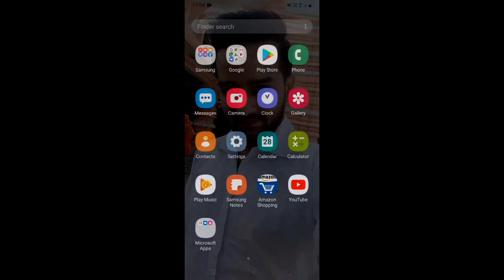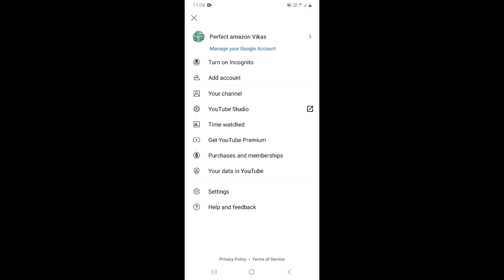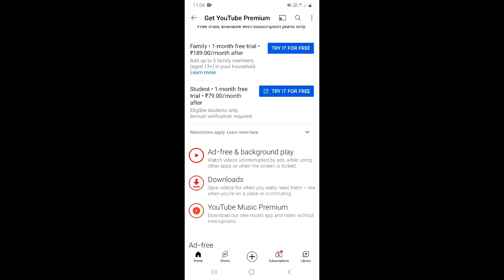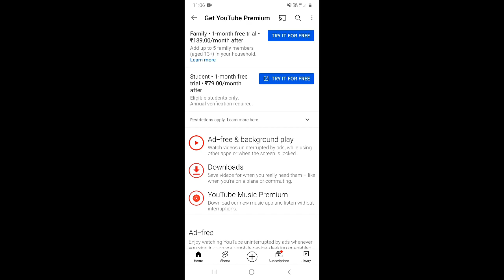Youtube ke ads kaise band kare | How to stop youtube ads | How to remove ads from youtube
Dosto, is video me maine apko sikhaya hai ki aap youtube ads ko kaise band kar sakte hai.

दोस्तों, इस वीडियो में मैंने आपको सिखाया है कि आप यूट्यूब एड्स को कैसे बंद कर सकते है |

Queries Solved :-
youtube ads kaise band kare
youtube add kaise band kare
youtube par add kaise band kare
youtube me add kaise band kare
youtube ke ads kaise band kare
youtube pe add kaise band kare
youtube ka add kaise band kare
how to stop youtube ads
youtube add kaise band karen
youtube se add kaise hataye
how to remove ads from youtube
how to block youtube ads
how to stop ads on youtube
how to remove youtube ads
how to block ads on youtube
how to remove ads in youtube
stop youtube ads
youtube par ads ko kaise band kare
how to stop ads in youtube
youtube ad kaise band kare
how to off ads on youtube
how stop youtube ads
youtube add remove hindi
youtube ads kaise band karen
youtube ads remove
block youtube ads
how block ads on youtube
how to remove youtube ad
how to youtube ads stop
Remove And Disable Youtube Videos Ads
Youtube Video पर आने वाले Ads को कैसे Disable करे
How to disable ads on youtube
Youtube video me se ads kaise remove kare
Remove youtube ads
How to remove youtube
Remove youtube videos ads
Youtube par aane wale ads kaise remove karte hai